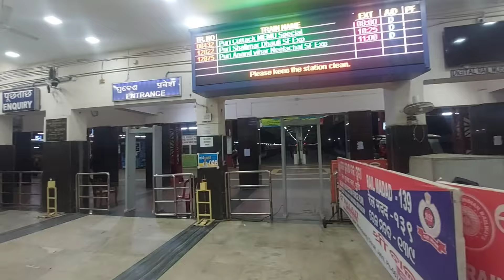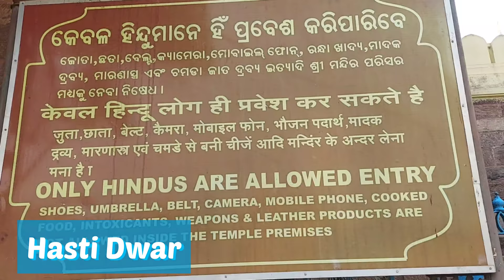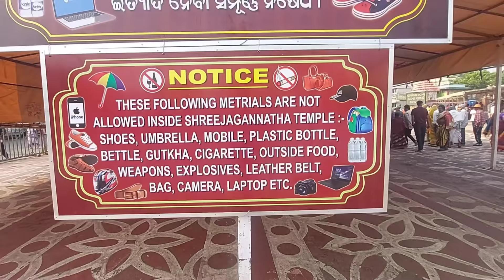Jagannath Puri Dham 2024 | Jaganath Dham Puri Full Details | Puri Jagannath Dham Yatra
Jagannath Puri Dham Tour 2024 .
In this video I have tried to show you how to come to Jagannath Temple in 2022.And how to explore Jagannath Temple.

How can You reach Jagannath Temple puri ?

00:00 Jagannath Puri Dham Video Intro
01:28 Jagannath puri Dham How can you Reach
01:53 Jagannath puri Dham where You can stay
02:50 Jagannath Puri Dham Railway Station
03:15 Jagannath Dham puri Sea beach 2022
05:18 Puri Jagannath Sargodar
05:42 Puri Sea beach Sargodar to puri Jagannath Mandir
06:45 Puri Jagannath Dham South Gate
07:12 Puri Jagannath mandir Ashwadwar
08:00 Puri Jagannath Temple west gate
08:10 Jagannath Temple puri Vyaghradwar
08:18 Puri Jagannath Dham mandir North side
08:31 Puri Jagannath Dham Temple Hasti Dwar
09:10 Jagannath Puri Dham Mandir Main entrance
09:30 Puri Jagannath Temple covid guideline
10:14 Jagannath Mandir Vaccine checking counter
10:32 Jagannath Mandir Baggages,Shoes and Mobile Deposite Counter
11:50 Jagannath Mandir singhaDwar
12:10 Jagannath Puri mandir East Gate
12:26 Jagannath Mandir Vog Prosadham